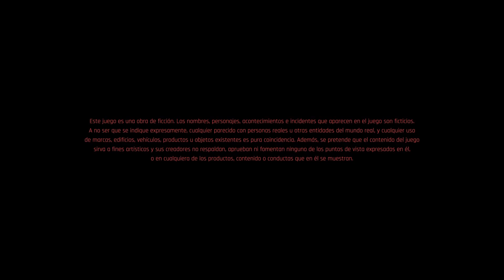Se pueden pasar partidas de Ps4 a Ps5 en Cyberpunk 2077